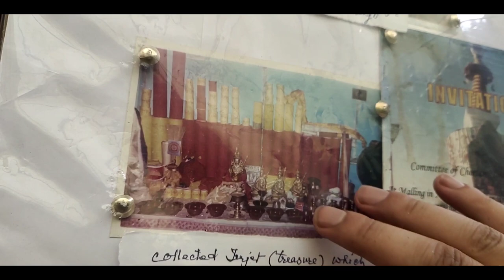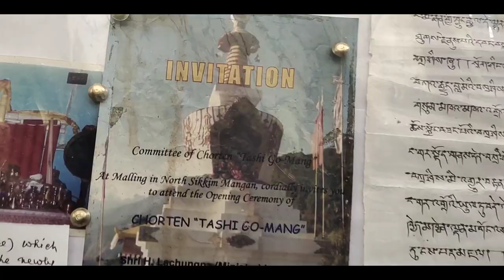Enthronement of Throne and A Photo of His Holiness Dodrupchen Rinpochela at Nyensong Kundrol Gumpa.